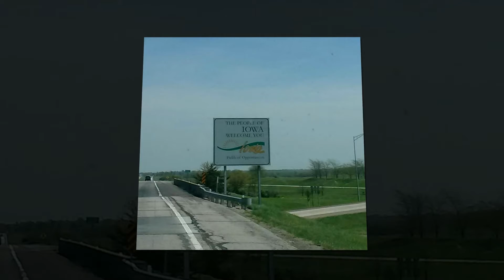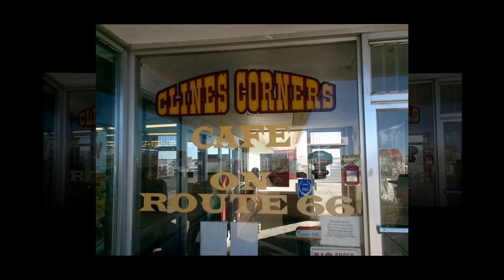The Big Road - TRAVELS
My son and daughter in law are owner/ops..  They travel COAST 2 COAST..  here's a few pics/